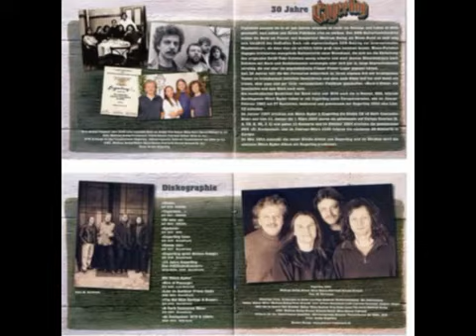Engerling Montgolfiere 1978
Texte auszugsweise von Musikmagazin Deutsche Mugge Aktuelle Besetzung: - Wolfram "Boddi" Bodag (key, voc) durchgängig dabei - Heiner Witte (g) durchgängig da...

Engerling, Montgolfiere, 1978, Engerling, Montgolfiere, 1978